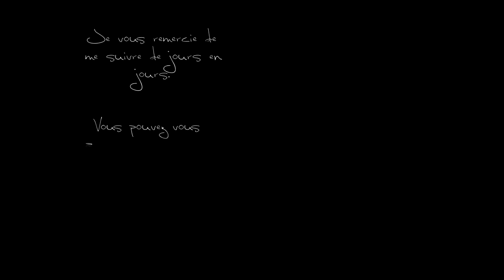Monde des Songes Dreamworld, Candy Crush Saga level 179